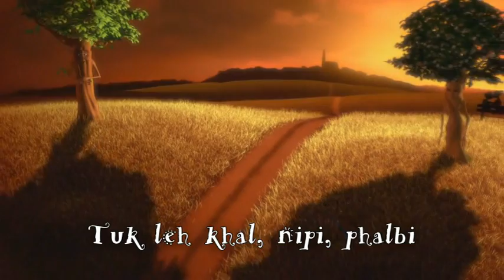A Kilawm Leh Hoih Khempeuh ~ BCD EBC HQ